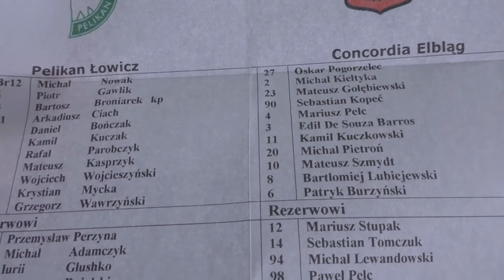2017 04 09 Pelikan Łowicz – Concordia Elbląg 2 2 skrót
Remisem zakończył się mecz Pelikana Łowicz z Concordią Elbląg, który odbył się w niedzielę 09 kwietnia 2017r  na Stadionie Miejskim przy ulicy Starzyńskiego w Łowiczu.

Po trzech kolejnych, wyjazdowych porażkach Pelikana można było liczyć, że w meczu na swoim boisku łowiczanie zrobią wszystko, by punkty pozostały w Łowiczu, a oni sami udowodnią sobie i kibicom, że potrafią grać w piłkę, strzelać gole i zdobywać punkty. Udało się to tylko połowicznie.

Po pierwszej, bezbramkowej połowie w drugiej padły cztery gole. Jako pierwsi i to dwukrotnie łowickiego golkipera pokonali goście. I gdy wydawało się, że punkty „wyjadą” do Elbląga, w ostatnich minutach łowiczanie odpowiedzieli również dwoma trafieniami, doprowadzając tym samym do podziału punktów. Zapewne przed rozpoczęciem tego spotkania łowiccy piłkarze, jak również kibice, liczyli na zwycięstwo. Stało się inaczej.

Wydaje się, że „Pelikanowcy” wpadli w dołek formy. Oby szybko się z niego wydostali. Okazję ku temu będą mieli 14 kwietnia, kiedy to przyjdzie im się zmierzyć w wyjazdowym meczu z Huraganem Morąg.

Pelikan Łowicz – Concordia Elbląg 2:2 (0:0)
Mateusz Majewski (85 karny) i Piotr Gawlik (89) – Mariusz Pelc (52), Sebastian Kopeć (76)

Pelikan: Michał Nowak – Piotr Gawlik, Grzegorz Wawrzyński, Bartosz Broniarek, Mateusz Kasprzyk (80 Michał Adamczyk) – Krystian Mycka (60 Bartosz Bujalski), Daniel Bończak – Kamil Kuczak (65 Mateusz Majewski), Wojciech Wojcieszyński, Rafał Parobczyk – Arkadiusz Ciach (55 Jurii Głuszko).
Concordia: Oskar Pogorzelec – Bartłomiej Lubiejewski, Sebastian Kopeć, Edil De Souza Barros, Mateusz Gołębiewski (58 Artur Stawikowski) – Michał Kiełtyka, Michał Pietroń, Mariusz Pelc (60 Adam Duda), Patryk Burzyński – Kamil Kuczkowski (46 Michał Lewandowski), Mateusz Szmydt (90 Sebastian Tomczuk).
Żółte kartki: Arkadiusz Ciach, Daniel Bończak i Mateusz Kasprzyk (Pelikan) oraz Mateusz Gołębiewski, Edil i Patryk Burzyński (Concordia).
Sędzia: Kamil Baranowski (Siedlce).